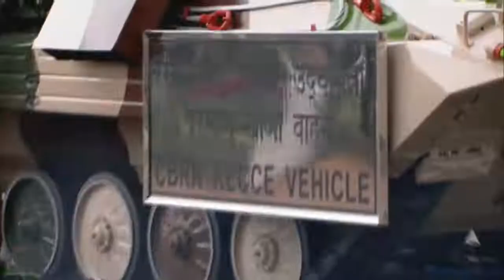15th August prade/ Independence day 🇮🇳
🇮🇳🇮🇳🇮🇳🇮🇳🇮🇳🇮🇳 Independence day 🇮🇳 prade 2022